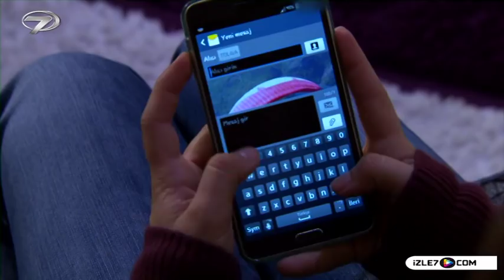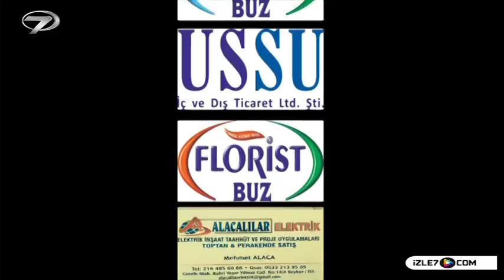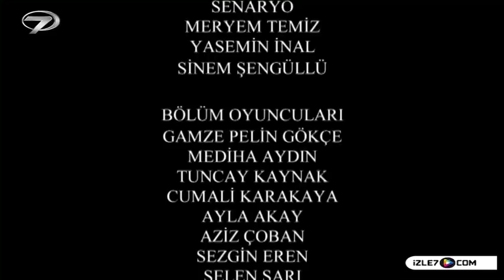ZEHİRLİ ÇİÇEK - HAYAT DEDİĞİN DİZİSİ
‘Hayat Dediğin’ dizi kuşağında bugün ‘Zehirli Çiçek’ adlı bölüm ekrana gelecek. Yanlış işler yapan Çiğdem’in başından geçen olaylar ‘Zehirli Çiçek’ ile Kanal 7’de olacak. Filmde hatayı, hatayla kapatmaya çalışmanın son derece yanlış olduğu anlatılıyor.